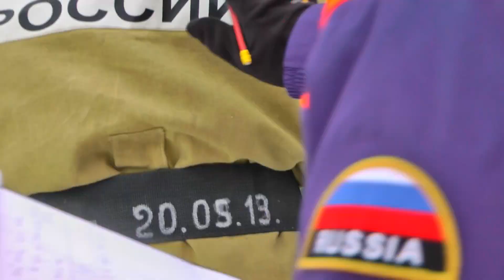Коми.Емва 23 ПСЧ.К Юбилею МЧС 30 лет 3 часть.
Документальные видео 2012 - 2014 годов из архивов 23 ПСЧ Емва: соревнования по ГДЗС , тушение пожара в посёлке Мещура Княжпогостского района , соревнования по ликвидации последствий ДТП в Эжве.